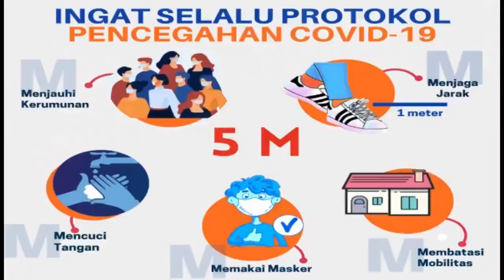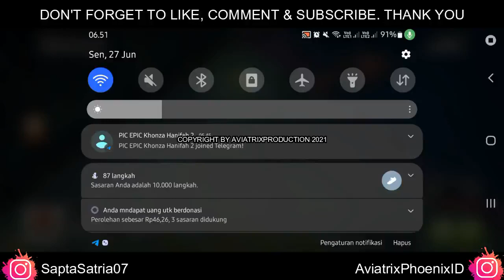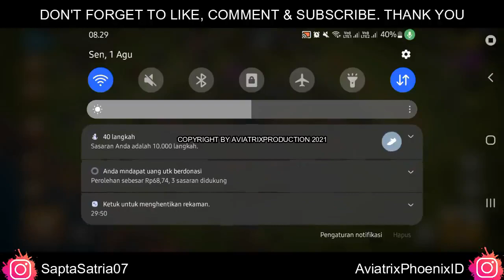AviatrixPhoenixID || Episode 230 || Clash of Clans Indonesia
Game : @ClashOfClans
●New Video Presented By @SaptaSatriaUtama